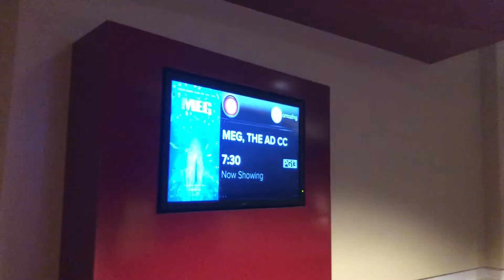I tried following a Bob Ross tutorial + travel Vlog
BOB ROSS IS QUAKING

☆SUPER SOCIAL MEDIAS☆

☆MERCH☆

✎Only for sale on my instagram!

✎coming soon ;)

-marina vlognibene